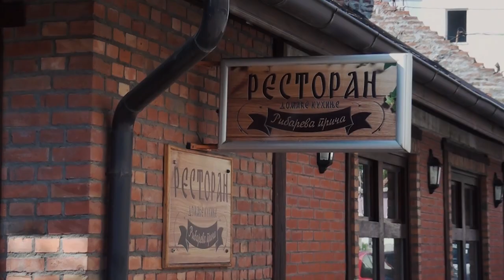Restoran Ribareva Prica - Smederevska Palanka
Edit by FotoSasa